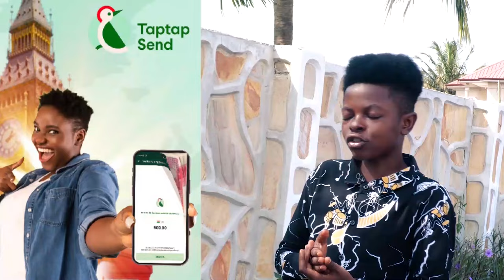Avraham Ben Moshe F!res Afia Schwarzenegger for Insulting him on Prophet Ogyaba Live on Tiktok